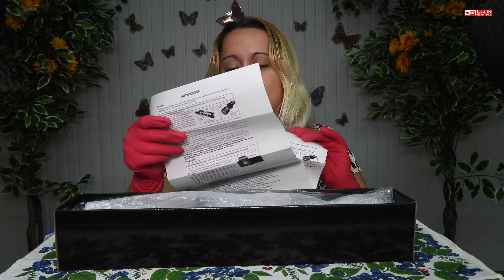ASMR Unboxing | 6-24x50 Long Range Tactical RifleScope by Swiss Arms | RED Gloves | Airsoft Project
Hi guys enjoy my " ASMR Unboxing | 6-24x50 Long Range Tactical Rifle Scope by Swiss Arms | RED Gloves | Airsoft  Project " video.